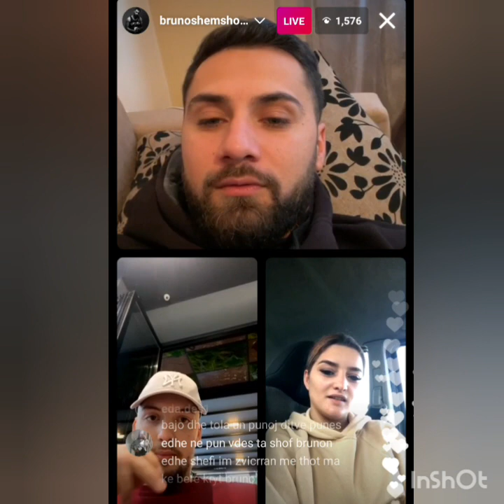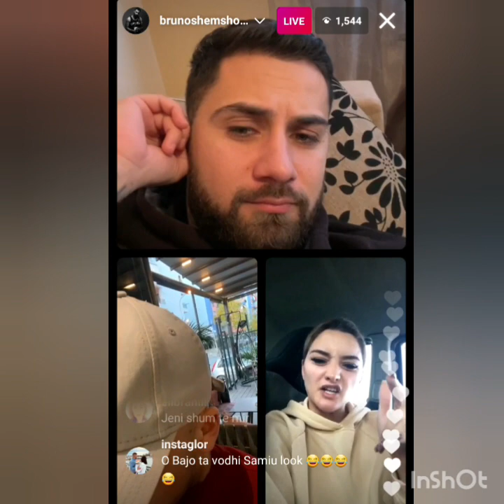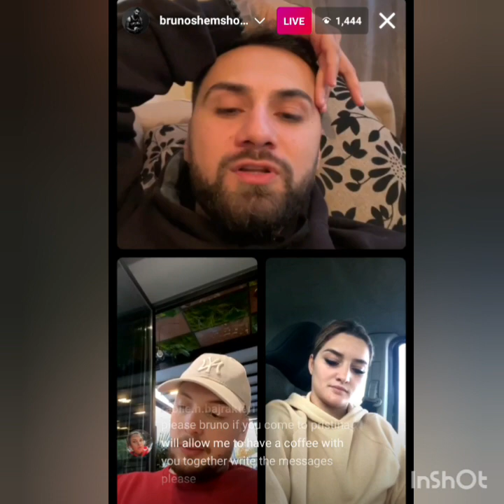Bruno Bajo e Tola te Perputhen live ne Instagram